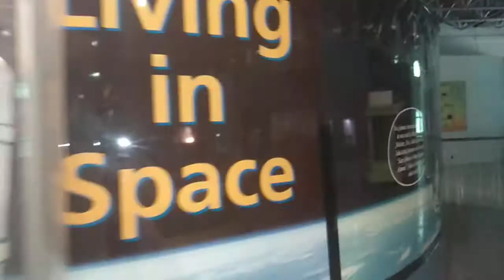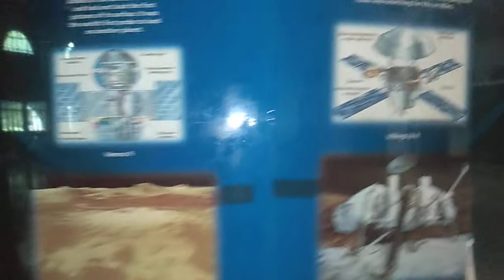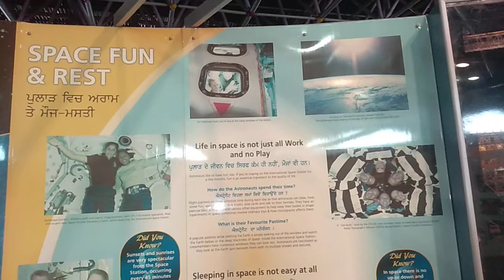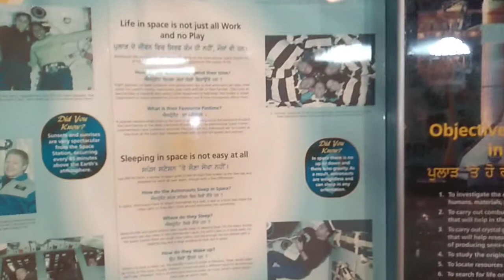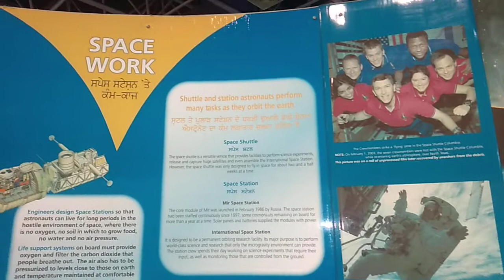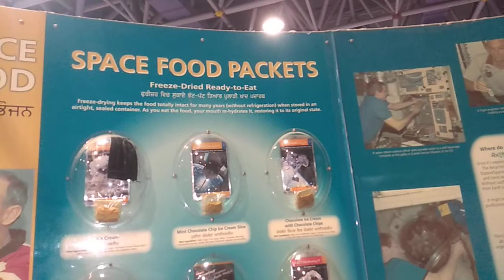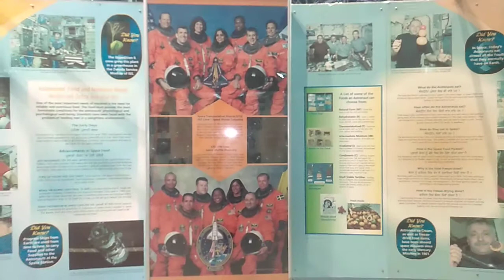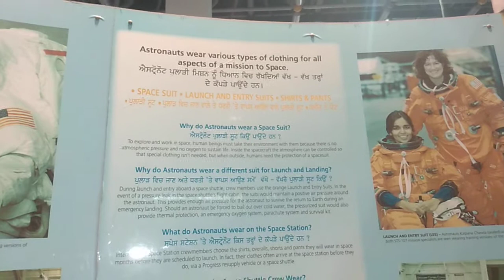Everything You Need to Know About Living in space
Scienc city kapurthala